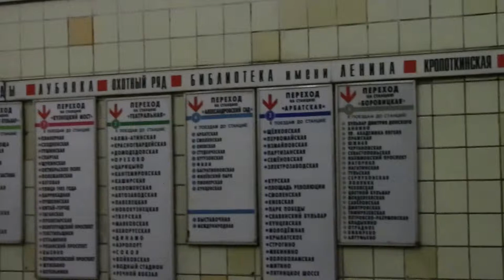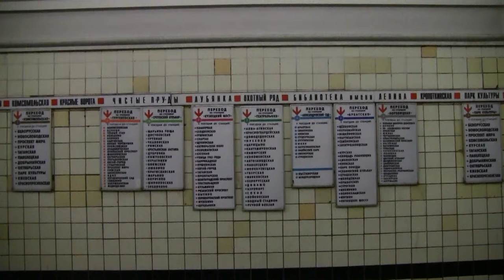Фру́нзенская метро́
Фру́нзенская — ст_ Сокольнической ли́нии ММ. Расположена между ст+ми «Парк культуры» и «Спортивная». Находится на территории -на Хамовники ЦАо.  Станция открыта 1 мая 1957 г в составе участка «Парк культуры» — «Спортивная». Ст_ - название по расположенным поблизости Фрунзенской набережной и 1-3 Фрунзенским ул. (а они, в свою очередь, в честь М. В. Фрунзе (1885—1925), военного и партийного деятеля СССР). До 1956 г ул., а до 1926 г и набережная назывались Хамовническими — по историческому р-ну Москвы Хамовники. Его название произошло от Хамовной слободы XVII в, находившейся за стеной Земляного города и соседствовавшей с Девичьем полем. В ней компактно проживали ткачи, изготовлявшие белое (хамовное) полотно, то есть хамовники - «ткачи полотнянщики, скатертники». В 1925-86 гг имя Фрунзе носила также ул. Фрунзенский (Хамовнический) Вал, однако сочетание древнего термина «вал» с фамилией советского деятеля выглядело нелепо, и этой ул. одной из первых возвратили старомосковское название (хотя подобная нелепость есть в Москве и сейчас — пл. Абельмановская застава, названная в честь большевика Н. С. Абельмана, и Ул. Ленинская Слобода, названная в честь В. И. Ленина). Проектное название ст_и — «Хамовническая». Ст_ имеет наземный вестибюль. Он был частично демонтирован в 1984 году, а его внутренняя часть встроена в здание Московского Дворца Молодёжи. Имеет выход на Комсомольский пр. и пер. Хользунова. Техническая хар-ка. Конструкция станции — пилонная трёхсводчатая глубокого заложения (глубина заложения — 42 м). Авторы проекта — Р. И. Погребной и Ю. П. Зенкевич. На перегоне «Фр_» — «Парк Культуры» от путей Сокольнической линии отходит ветка к КЛ, используемая для служебных перевозок. Оформление: В облицовке пилонов использован белый и красный (снизу) мрамор. Пилоны украшены ажурными металлическими щитами с изображениями пятиконечной звезды. Пол выложен чёрным и красным мрамором. Путевые стены покрыты керамической плиткой: кремовой — сверху и чёрной — снизу. В торце центрального зала, отделанном красным мрамором, — бюст М. В. Фрунзе работы скульптора Е. В. Вучетича. Ст_ освещается рядами массивных люстр. Перспективы: В июле 2015 г ст_ будет закрыта на реконструкцию, к-рая, -, продлится 15 мес. Планируется установка четырёх новых эскалаторов вместо трёх существующих. Ст- в цифрах. В марте 2002 г  пассажиропоток составлял: по входу — 46,2 тысяч чел-, по выходу — 48,6 тыс чел-к. Время открытия ст_и для входа пассажиров — 5 час 35 мин, время закрытия — 1 час ночи. Таблица времени прохождения первого поезда через ст_ю. Код станции: 014